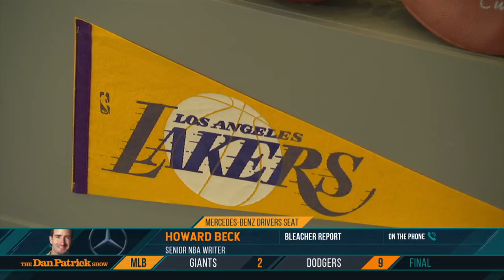Bleacher Report's Howard Beck: Lakers Still Have Big Holes to Fill | The Dan Patrick Show